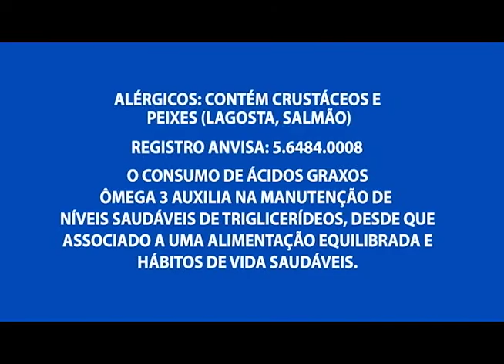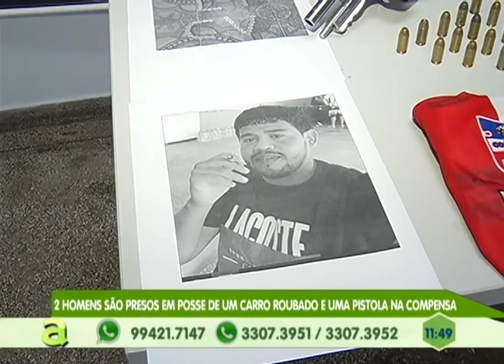Moradores reclamam da quantidade de buracos em rua no União da Vitória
02º BLOCO AGORA 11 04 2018 - Moradores reclamam da quantidade de buracos em rua no União da Vitória